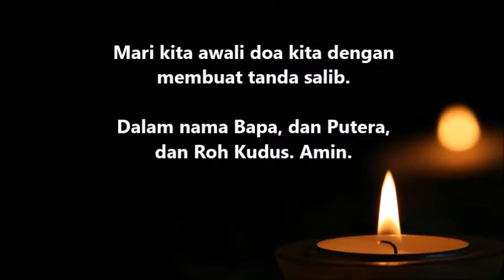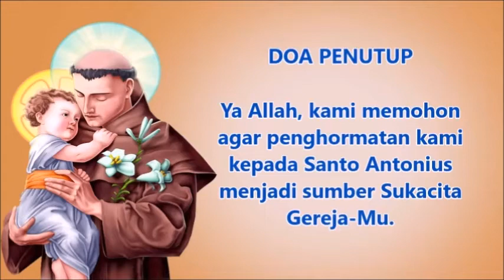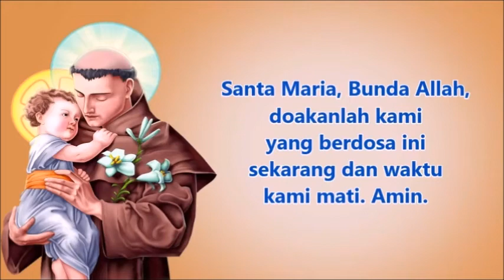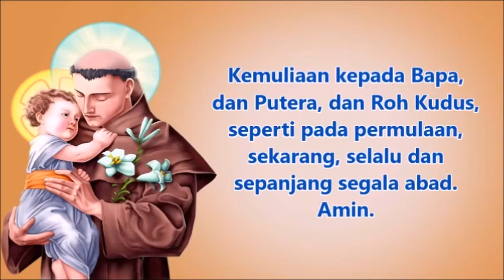Novena Santo Antonius dari Padua HARI KE-5 | Doa Katolik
Santo Antonius dari Padua, yang sangat terkenal dengan perbuatan ajaibnya, adalah orang kudus dari ordo Fransiskan. Dalam hidupnya yang singkat itu (meninggal pada umur 36 tahun) banyak sekali mujizat yang terjadi karena perantaraannya. Dia dicintai dan terkenal sebagai "Pembuat Mujizat dari Allah." Ia di kenal karena karyanya di antara para orang miskin; dan walaupun dia terpelajar, dia sering berbicara dengan kata-kata sangat sederhana namun penuh kuasa dan kasih.

Novena Santo Antonius dari Padua, dapat didoakan secara pribadi, selama 9 hari berturut-turut pada jam yang sama. Dan sudah banyak orang yang merasakan mukjizat atas terkabulnya permohonan melalui doa novena ini.